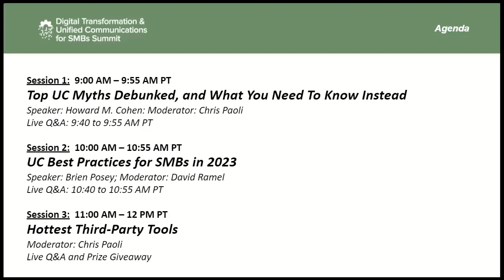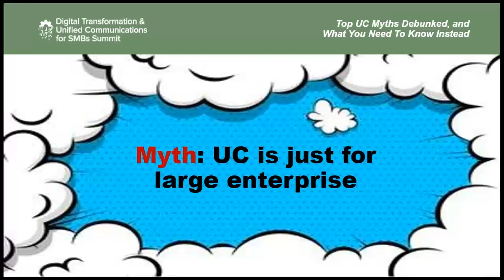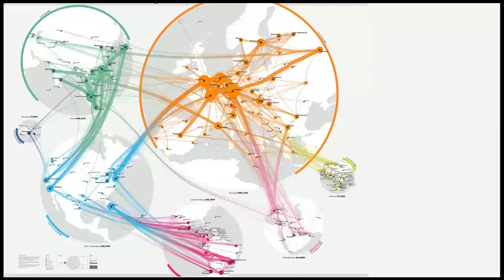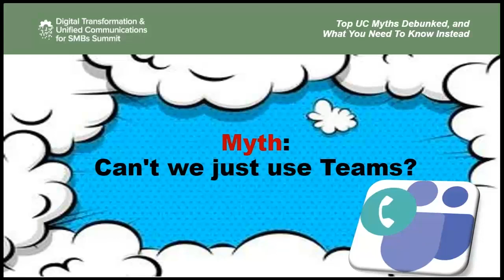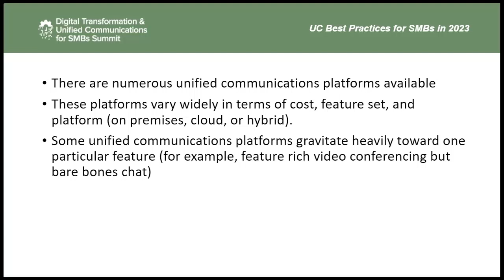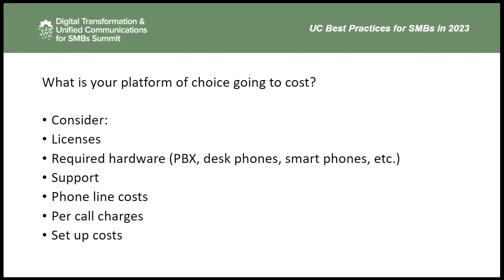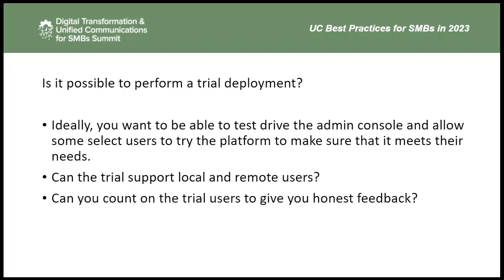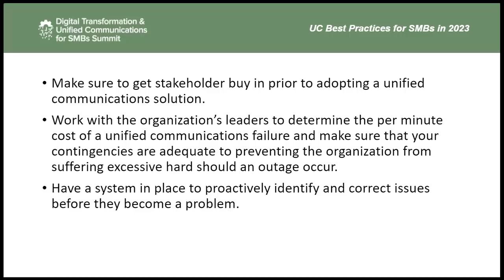Digital Transformation & Unified Communications for SMBs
How unified communications technologies can help IT leaders take their Windows-based organizations to the next level.

In 2023, with the rising importance of remote workforce communication to further M365/Teams integration to complicated hybrid architectures, a solid unified communications implementation is not just key to how your organization will communicate, it can actually be the backbone of your small/medium-bsusiness' digital transformation strategy. But in order to execute digital transformation with UC and take full advantage of everything modern UC technologies can offer, SMB IT leaders need to understand the current state of UC, how to start their digital transformation journey as well as the real-world best practices that can help organizations reap all of the benefits promised, especially when tied into a Microsoft-technology-focused enterprise. That's why the editors of Redmondmag.com have created this free, half-day expert-led summit packed with real-world advice and insight on how unified communications can be key to your digital transformation strategy, plus tips on getting started.